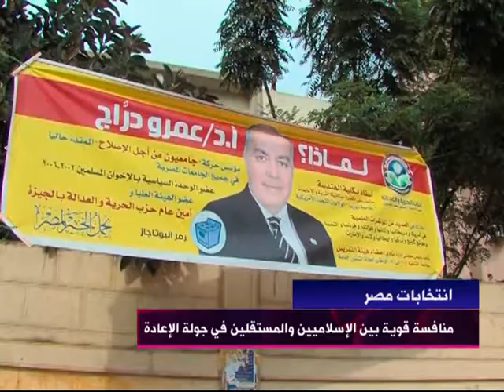الانتخابات المصرية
مرحلة الإعادة في الجولة الثانية من انتخابات مجلس الشعب المصري تشهد منافسة قوية في دوائر محافظة الجيزة بين مرشحي جماعة الإخوان المسلمين
والسلفيين والمستقلين.يأتي هذا في وقت عاد فيه الهدوء الحذر إلى ميدان التحرير بعد خمسة أيام من مواجهات أوقعت عشرات القتلى والجرحى.